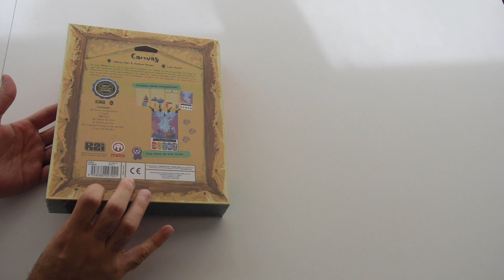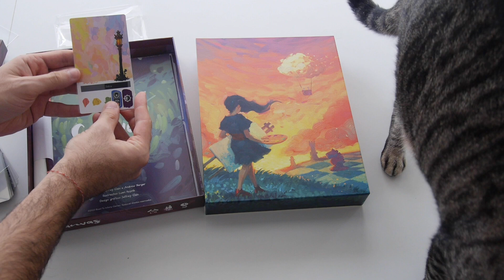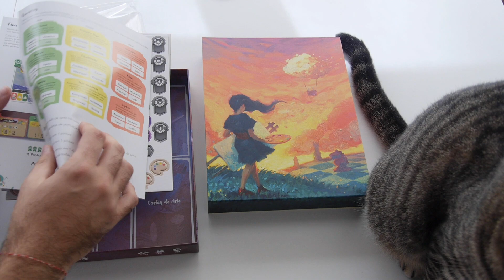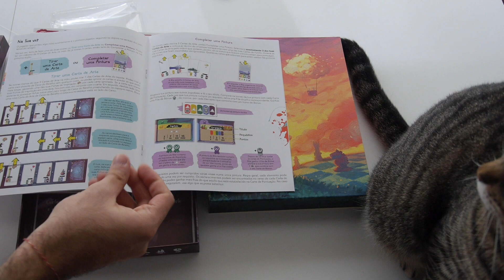CANVAS | Unboxing (Edição Portuguesa)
Neste vídeo mostramos o que podem encontrar na edição nacional de Canvas, a cargo da @MEBOGames . Neste jogo para 1 a 5 jogadores iremos representar um pintor com o objectivo de completar 3 quadros e conseguir apresentar as mais reputadas pinturas na exposição final.

* Use o cupão playingseason10 no checkout para um desconto de 10% em toda a loja online MEBO.